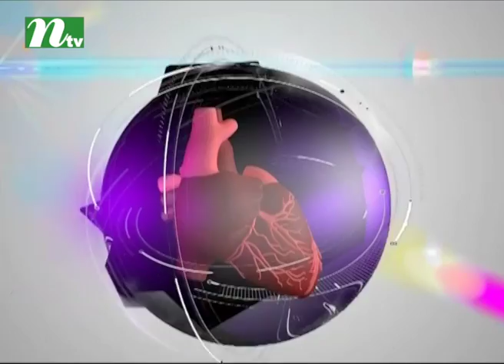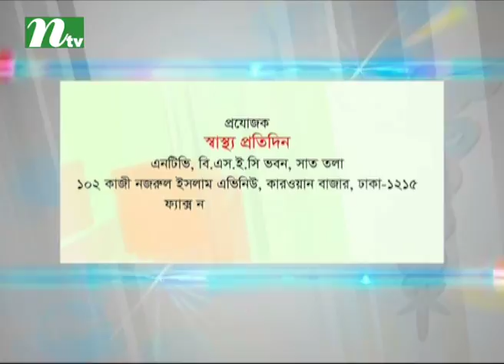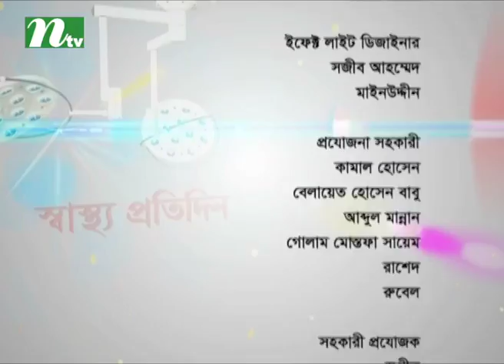Shastho Protidin - EP 2984- What is the role of laparoscopy in gynaecology?